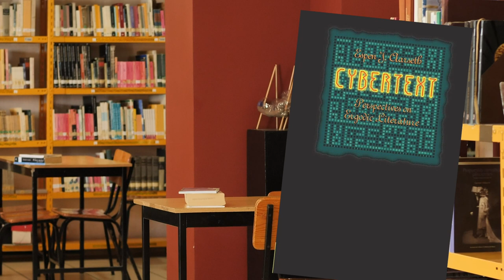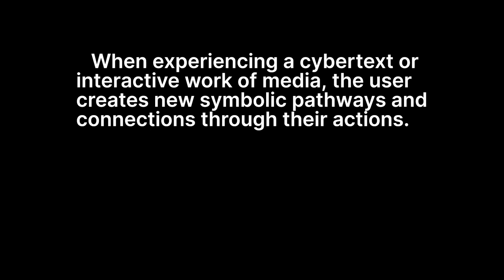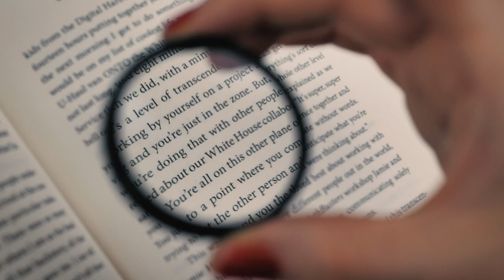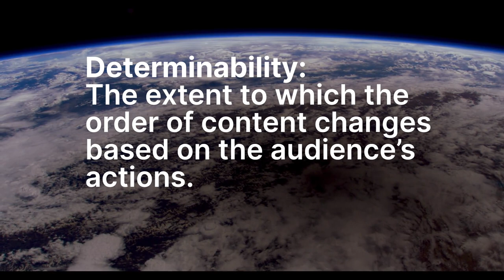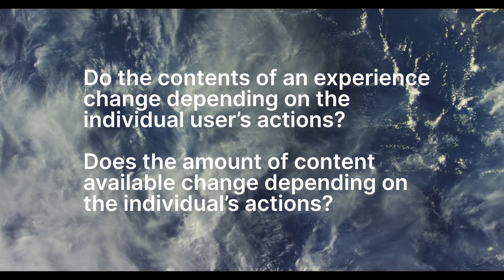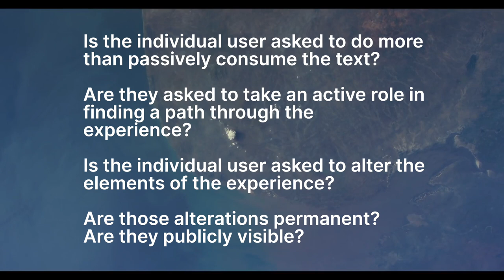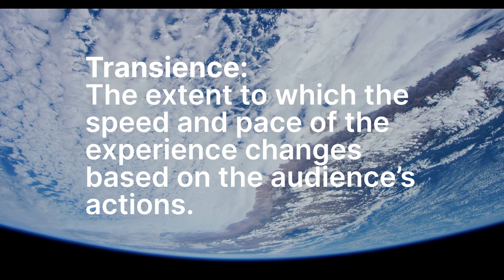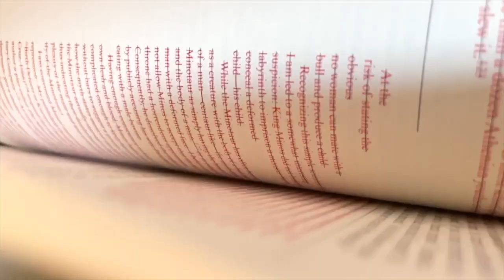Ergodic Files: What is Ergodicity?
Let's explore some definitions to kick this whole exploration of Ergodic Literature and Experience off right...

00:00 Intro
00:38 Who am I?
01:06 Roots in ACE
02:15 Understanding Aarseth
04:22 That Damned Definition
06:00 A Workable Framework for Analysis
08:00 The Questions
10:20 Tossing Out Transience
11:28 Next Time